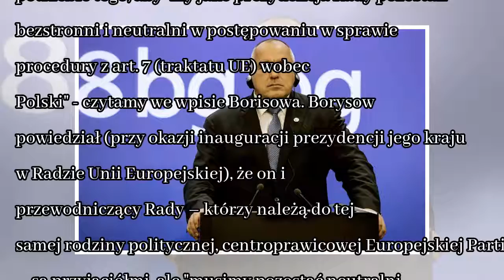News Bojko Borisow: nie kwestionowałem bezstronności i neutralności Tuska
"Nie komentowałem ani nie kwestionowałem bezstronności i neutralności szefa Rady Europejskiej Tuska" - napisał wieczorem na Twitterze premier Bułgarii Bojko Borisow. Foto: PAP Donald Tusk i Bojko Bori...